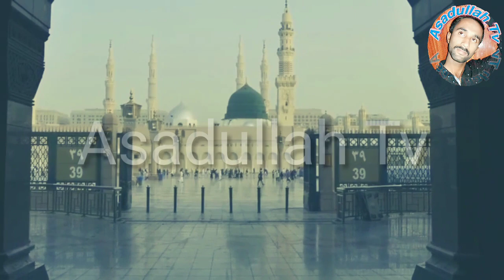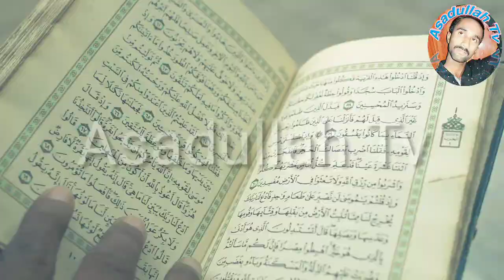Shab e Barat Ye Kaam Zaroor Karen Jado Or Jinaat Se Mehfooz/Nabvi Nuskha/Dilbar Sain/Asadullah Tv